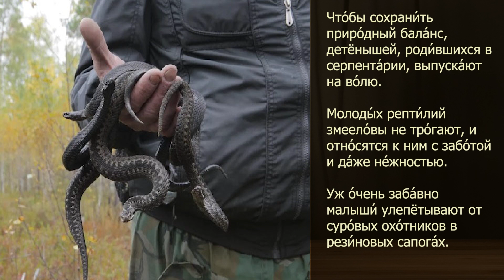Story in Russian #131. Text+Audio+Eng/Deu/Esp/Por/Pl/Fr/Fi Subs. Learn Russian with Short Stories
Russian Level B2, Level C1
The text provides an insightful exploration into the profession of snake catchers and the various aspects related to their work. It begins by highlighting the inherent risks involved in this occupation, particularly the unpredictable encounters with venomous snakes. The passage mentions the declining number of individuals pursuing this profession, attributing it to the lack of profitability associated with snake catching and the absence of formal education or university programs dedicated to this field of expertise.

To become a snake catcher, the text emphasizes the importance of not only studying snake habits but also acquiring professional knowledge regarding poisons and antidotes. It points out that individuals pursuing this profession should be non-allergic to handle the potential unpredictable reactions to antidotes. The qualities of dexterity and vigilance are also highlighted as essential for snake catchers to swiftly evade snake strikes.

The passage then delves into the strategies employed by snake catchers to minimize the mortal risk associated with handling venomous snakes. Many snake catchers inject themselves with poison, starting with small doses and gradually increasing them to develop immunity. Although these injections are described as extremely painful, they help snake catchers build resistance to snake venom.

Furthermore, the text sheds light on the reasons why snakes are caught. Firstly, snakes are captured to extract their venom, which is used in the production of medicines. Secondly, snake skin is highly valued worldwide for various purposes. Additionally, snakes are caught for serpentaries, which are establishments where snakes are studied. Lastly, snake catchers offer their assistance to those who find their homes invaded by these unwelcome guests.

The passage briefly describes the tools used by snake catchers, including a stick with a hook at the end, a specialized bag, and tongs for gripping. It mentions the significance of wearing rubber boots and gloves, as the rubber acts as a protective barrier against snake bites, ensuring that the venom remains with the snake, which is desirable for the snake catcher.

The text then shifts its focus to the prominence of the snake catcher profession in India. It highlights that the cobra is the primary target for snake catchers, and it is essential to capture them alive due to cultural and religious beliefs. Killing a cobra is considered sacrilege as it is believed to destroy the foundations of the Universe according to legend. India is portrayed as a country deeply rooted in ancient knowledge and traditions, and the skills of catching snakes and treating snake bites are considered part of this inheritance.

The passage mentions the village of Molar Band in India, where hereditary snake catchers and snake charmers reside, risking their lives on a daily basis. The process of capturing snakes in this village involves using dogs to locate snake burrows, followed by pouring water into the burrow or tearing it open with a shovel to coax the alarmed cobra out. The Indian Irula tribe is also highlighted as adept snake catchers, with snake-catching skills being passed down through generations. The division of labor within the tribe is described, with children as young as 8 years old hunting small non-venomous snakes and gradually progressing to hunting cobras at the age of 12. The tribe catches approximately 15 cobras per family each day.

The text briefly touches upon the extraction of snake venom in a serpentarium in Russia, which is one of the few remaining serpentaries from the Soviet Union era. It mentions the daily milking of vipers and the significant quantity of venom obtained. The serpentarium serves the purpose of preparing snake venom for use in the pharmaceutical industry. It also emphasizes the release of captive-born snakes back into the wild to maintain the natural balance. The passage concludes on a lighter note, highlighting the irony that children tend to run away from these tough snake hunters, despite their imposing appearance in rubber boots.

In summary, the text provides a comprehensive overview of the snake catcher profession, covering various aspects of this ocupation.